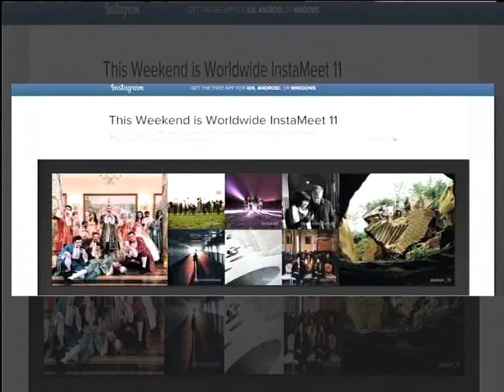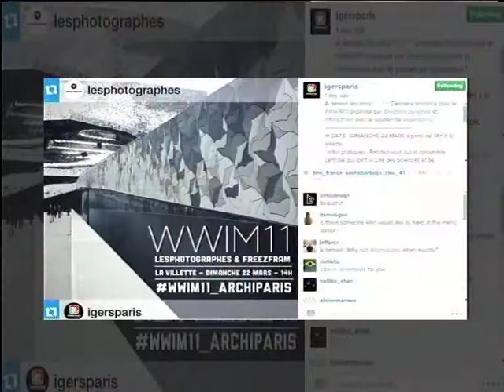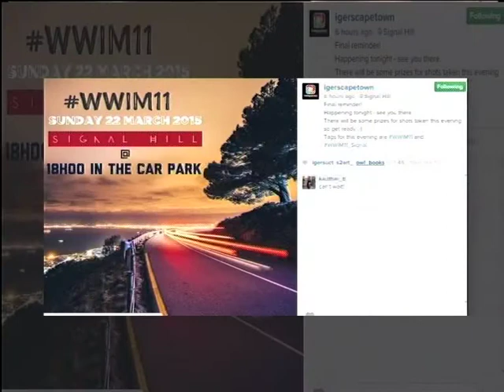World Wide Instameet Report